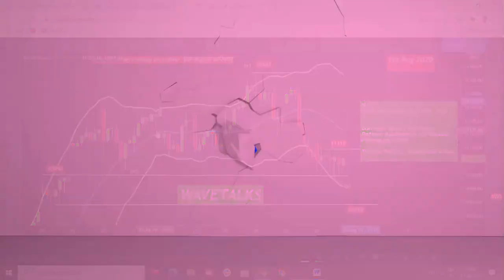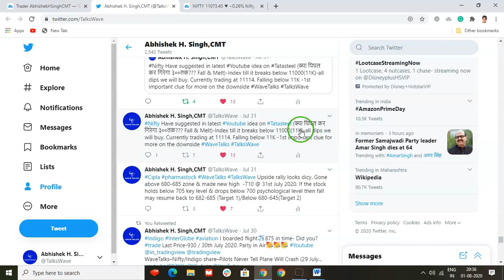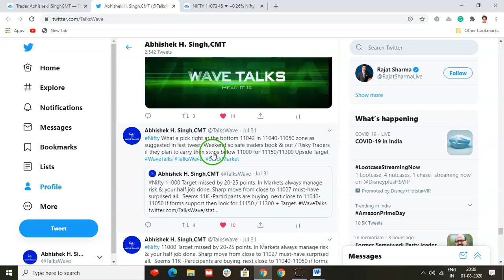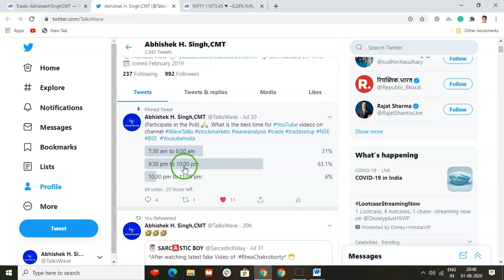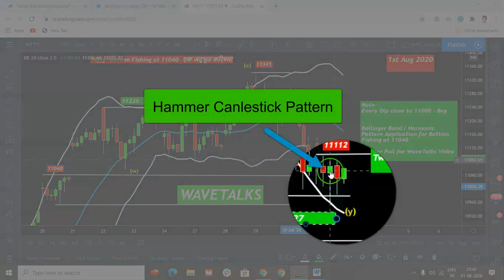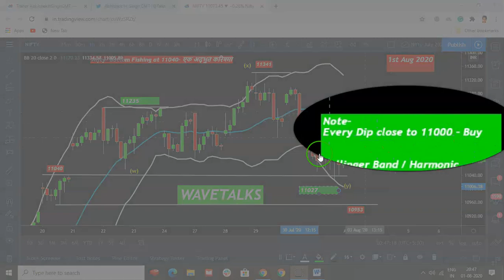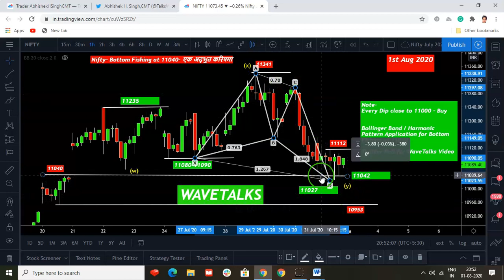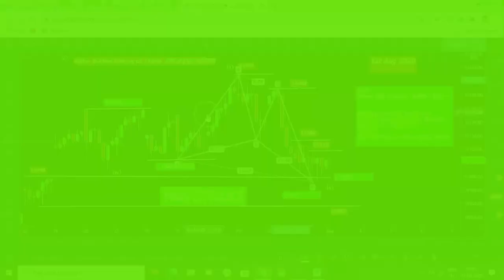WaveTalks–Nifty/Nifty–Bottom Fishing at 11040-एक अद्भुत करिश्मा (3rd Aug 2020)(Wave Analysis)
This WaveTalks video titled- WaveTalks–Nifty– Bottom Fishing at 11040- एक अद्भुत करिश्मा (3rd  Aug 2020)(Wave Analysis)(Wave Count)

Shall discuss the classic combination of Bollinger Band(BB) Indicator  / Harmonic Pattern which was used for bottom fishing at 11040 & Don’t forget the most important indicator- did you guess it?

Correct- Price Indicator.

We always trade "price not the patterns"

My name is Abhishek, and I look after India business for TradingView Worlds best charting platform–ranked 147 by Alexa among 30 million websites across the globe ) having Industry experience of 13+ years. Passionate about market price movement, I've started this channel for anyone & everyone who wants to learn how wave theory (hidden science) is applied to financial instruments be it a stock market/commodities/forex/bond etc & make his lifetime journey extraordinary